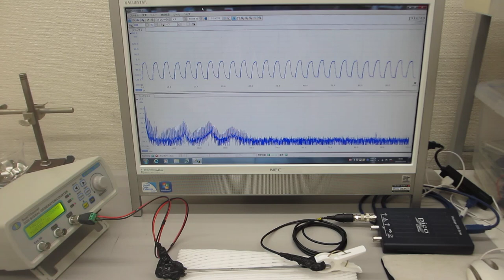超音波伝搬特性テスト（超音波プローブの製造技術）